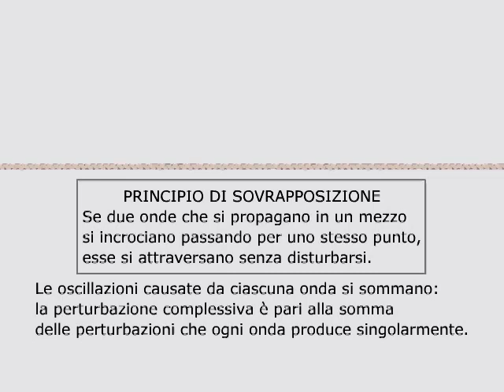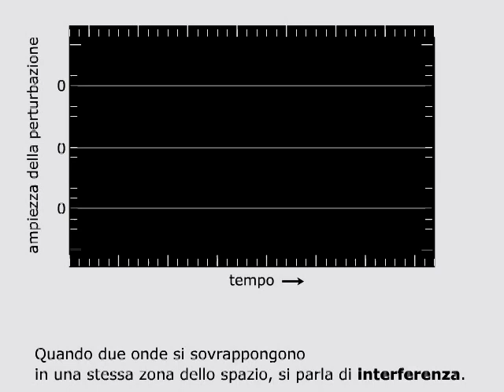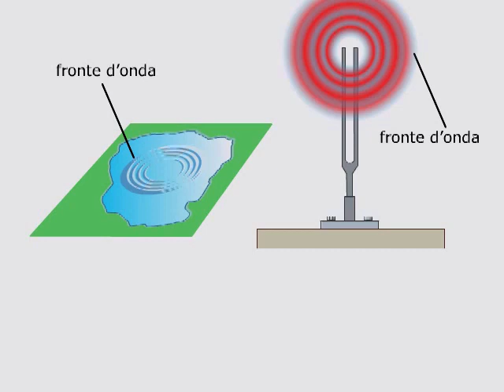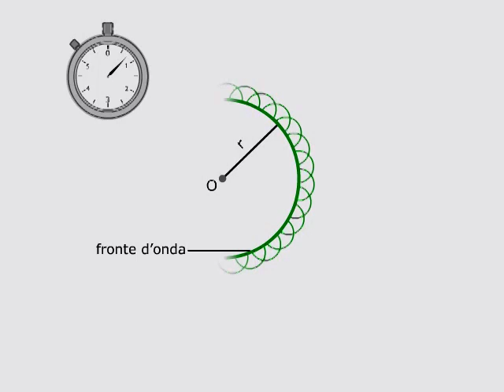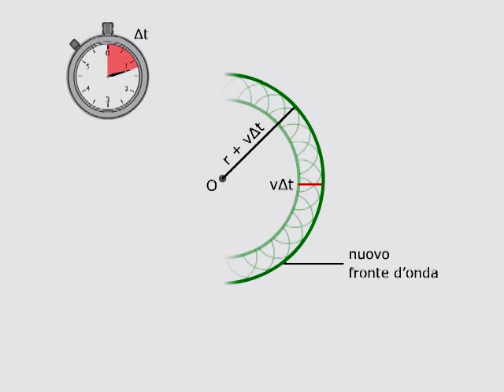TEORIA L'interferenza e il principio di Huygens AMALDI ZANICHELLI